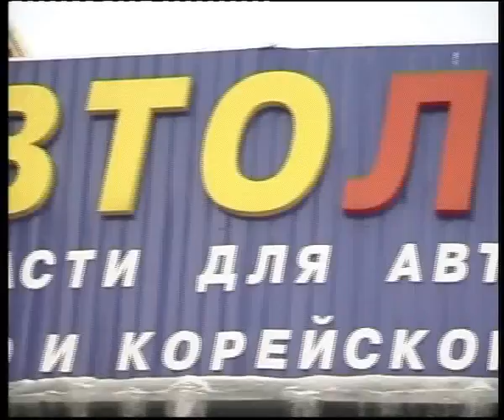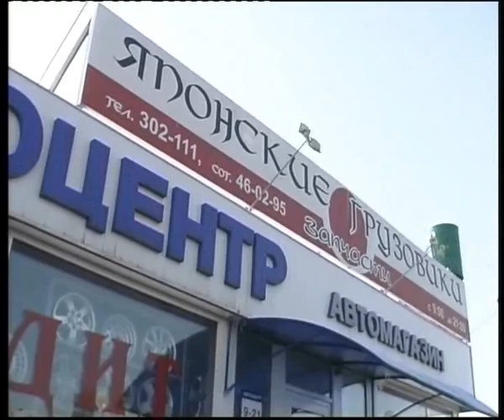How we by repair parts in Russia edited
Алексей Челейкин - как покупаются запчасти в России, Alexey Cheleykin - How we by repair parts in Russia .